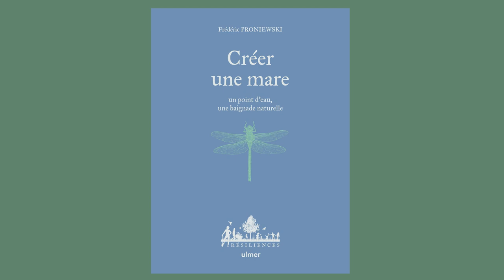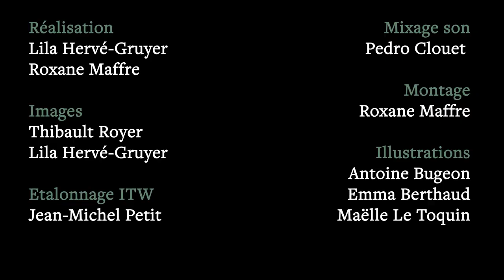Résiliences : vivre avec une seule planète !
Charles Hervé-Gruyer, de la Ferme du Bec Hellouin nous présente la nouvelle collection de livres Résiliences.

Qui d'entre nous ne rêve d'une existence plus douce pour lui et pour la Terre ? A l'heure ou notre vieux monde menace de s'effondrer, Résiliences à pour objectif d'accompagner ses lectrices et ses lecteurs dans l'invention d'un art de vivre respectueux de la nature. Pour parvenir à accorder notre empreinte écologique aux limites de la seule panète dont nous disposons, il convient de revisiter en profondeur chaque aspect de notre vie quotidienne : alimentation, habitat, énergie, transports, vêtements, santé, travail, loisirs, culture... Dès aujourd'hui, chacun de nous peut s'engager efficacement pour restaurer l'intégrité de la biosphère et transmettre aux générations futures une planète où il fera bon vivre.

Faisons de l'indispensable transition écologique, une opportunité pour redonner du sens à notre vie, conquérir notre autonomie et réveiller notre créativité ! Résiliences propose des guides pratiques centrés sur une thématique unique, donnant l'essentiel de ce qu'il faut savoir pour maitriser un nouveau champ de compétences. L'esprit de Résiliences est de prendre la nature comme source d'inspiration. L'usage des ressources biologiques, vivantes et renouvelables, est privilégié. L'approche est délibérément low-tech, car la meilleure technologie alternative est une alternative aux technologies !

Nous voudrions partager avec vous cette conviction : plutôt que de se lamenter sur l’effondrement du vieux monde, mieux vaut contribuer joyeusement à la naissance du monde de demain !